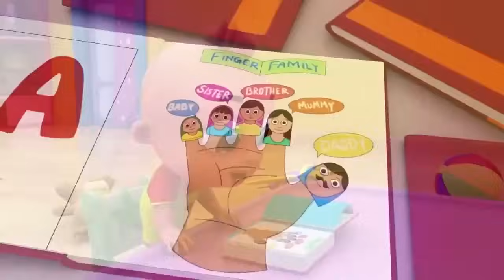Wheels on the Bus, Old Mac Donald, ABC song ,Baby Bath Song, CoComelon, Nursery Rhymes & Kids Songs